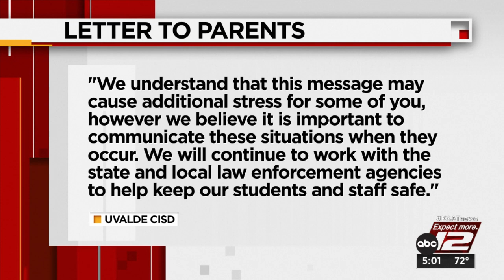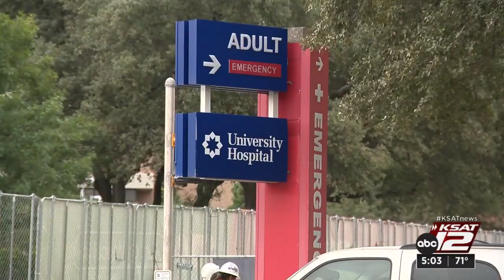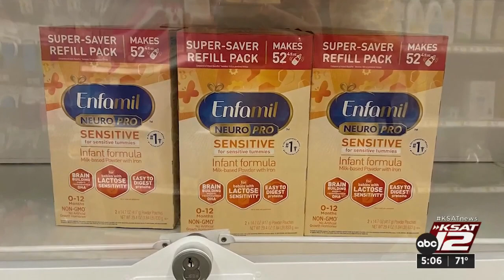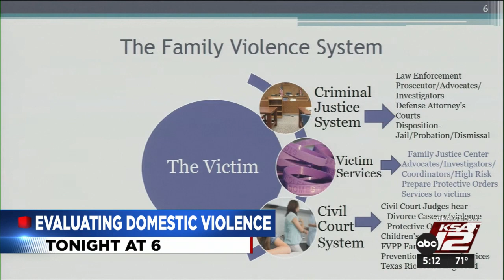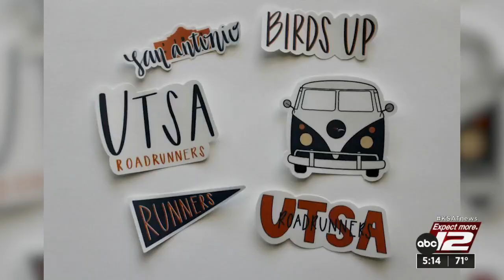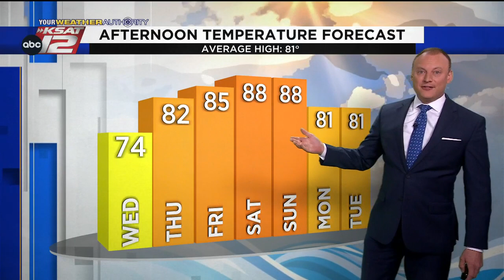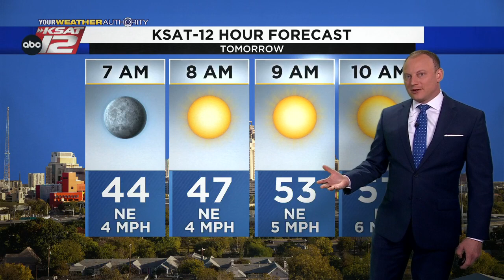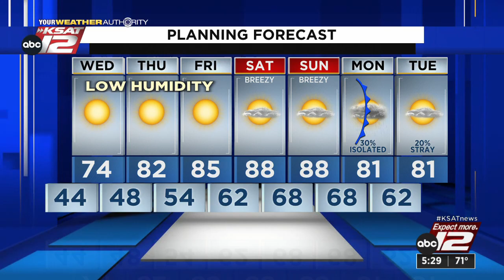KSAT 12 5 O'Clock News : Oct 18, 2022